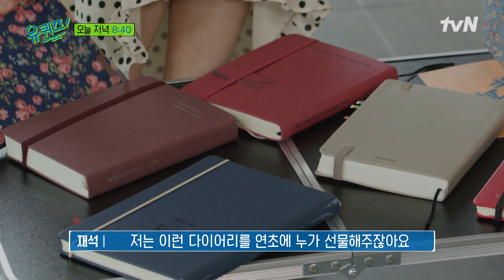[선공개] 뽀블리 일기장 최초 공개! 박보영 자기님이 죽기 전에 꼭 할 일은 일기장 태우기!?유퀴즈온더블럭 | YOU QUIZ ON THE BLOCK EP.151